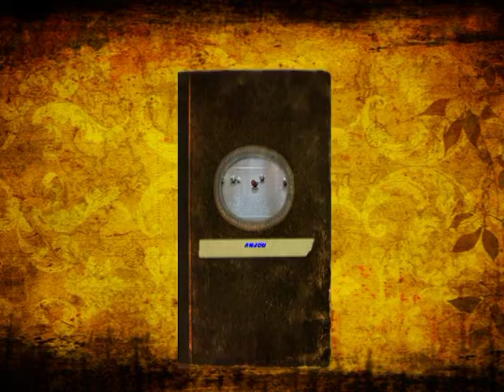BOULES DE FORT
ANJOU